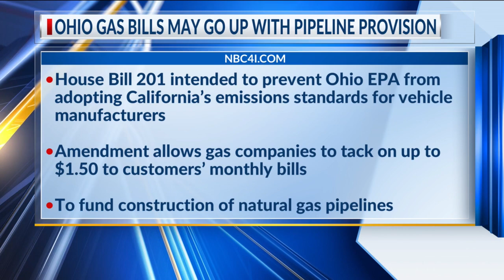Trending on Midday: Dec. 15, 2023